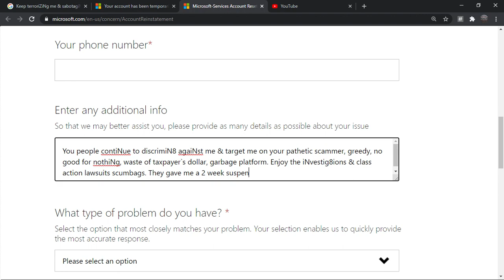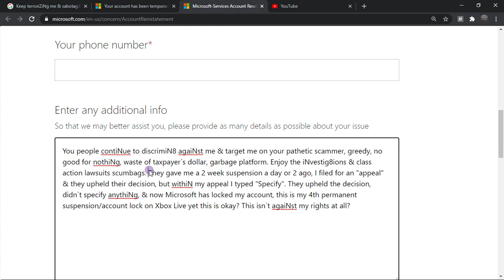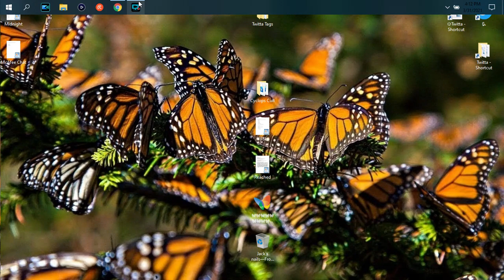Corrupt scammers @Microsoft+@xbox Suspiciously, fraudulently, & unreasonably lockiNg my account